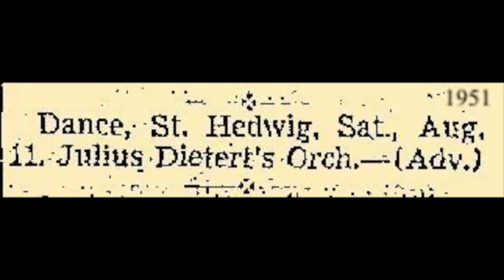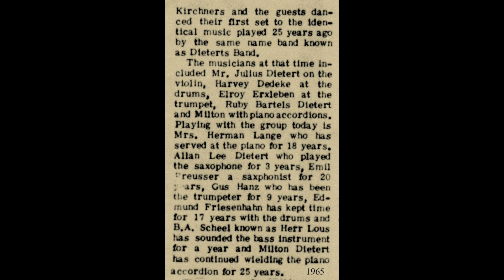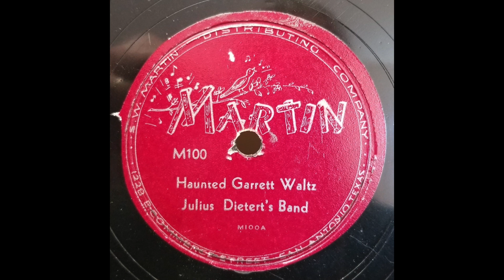TEXAS DANCEHALL STANDARDS: Julius Dietert's Band / Haunted Garrett Waltz / Martin 100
“Haunted Garrett Waltz” is Barton & Novak song #61: Zahučely hory (Roaring Mountains)  A version by Lee Roy Matocha is available on this channel.

The Julius Dietert Orchestra, described by Barton and Novak as “a German band from Seguín that played both German and Czech music,” recorded three discs for the Martin label (100, 101, and 102).  Julius and his son Milton started the band in 1940 and it continued for 40 years.  Early membership included Julius Dietert, violin; Harvey Dedeke, drums; El-Roy Erxleben, trumpet; Milton L. Dietert, piano accordion; and Milton’s wife, Ruby Bartels Dietert, piano accordion.  Most of the band’s advertised activity was between the mid 1940s and the mid 1950s, by which time Julius was owner of the Rogers Ranch venue.  The band had an eight-year stint on KWED radio out of Seguín on Sunday afternoons.  An newspaper article describing Mr. and Mrs. Kirchner’s silver wedding anniversary celebration listed the 1940 band members (above), as well as their 1965 counterparts: Mrs. Herman Lange, piano for 18 years; Allan Lee Dietert, saxophone for 3 years; Emil Preusser, saxophone for 20 years; Gus Hanz, trumpet for 9 years; Edmund Friesenhahn, drums for 17 years; B. A. Scheel (Herr Louie), bass for 1 year; and Milton L. Dietert, piano accordion for all 25 years.

[Haunted Garrett Waltz, Julius Dietert's Band, Martin M 100, recorded c. late 1940s, matrix M100-PT]